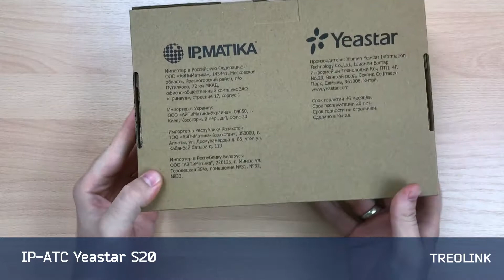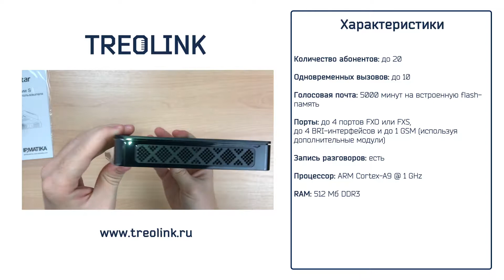Мини-обзор: IP-АТС Yeastar S20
Yeastar S20 - современная гибридная IP-АТС для малого бизнеса и небольших подразделений (филиалов, представительств) крупных компаний. Поддерживает до 20 абонентов и до 10 одновременных вызовов. Позволяет задействовать до 4 портов FXO или FXS, до 4 BRI-интерфейсов и до 1 GSM (используя дополнительные модули). Поддерживает запись разговоров.

Одно из ключевых преимуществ Yeastar S20 - ее простота с точки зрения инсталляции и поддержки. Этому способствует интуитивно-понятный интерфейс настройки и подробная документация на русском языке.